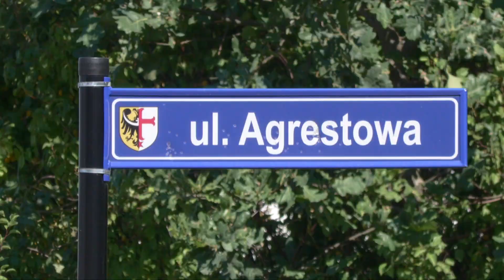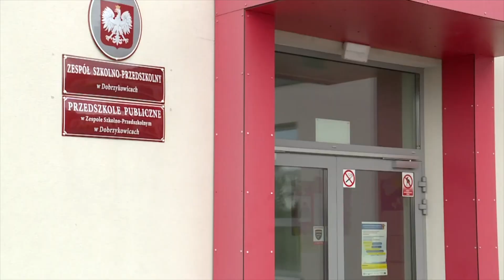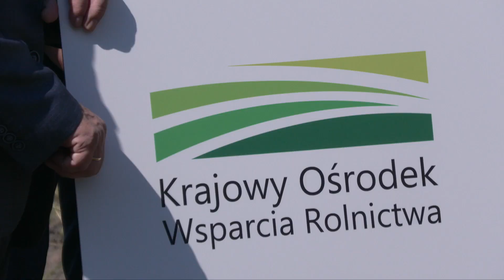Powstanie Zespół Szkolno-Przedszkolny w Nadolicach Wielkich. KOWR przekazał grunt gminie Czernica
Gmina Czernica to najchętniej zaludniająca się gmina wiejska w Polsce. Z roku na rok przybywa tutaj mieszkańców, dlatego konieczna jest nowa placówka edukacyjna. Żeby taka powstała potrzebny był grunt. Nieruchomość za moimi plecami, na której wybudowany zostanie zespół szkolno-przedszkolny w Nadolicach Wielkich został przekazany gminie przez KOWR.

- Na dzień dzisiejszy jeszcze pole, jeszcze jest ściernisko, ale w przyszłości powstanie tutaj Zespół Szkolno-Przedszkolny dla mieszkańców, uczniów naszych mieszkańców na około 1000 uczniów i ponad 250 przedszkolaków - mówi Włodzimierz Chlebosz, wójt gminy Czernica.

- To będzie ogromne ułatwienie, ponieważ szkoła będzie miejscowa. Mam nadzieję, że dziecko będzie mogło samo tutaj przyjść albo przyjechać rowerem. Dodatkowo mam nadzieję, że nauka będzie odbywała się w rozsądnych godzinach, a nie na przykład popołudniami, jak ma to miejsce w innych szkołach w gminie, które są strasznie przepełnione - podkreśla Marta Forbes, mieszkanka Nadolic Wielkich.

- Ten pomysł się zrobił tutaj wśród mieszkańców. Zaczęliśmy rozmawiać z gminą. W między czasie okazało się, że szkoła w Dobrzykowicach dla mieszkańców Nadolic jest za mała. Cześć dzieci z połowy wsi poszła do szkoły w Czernicy, druga połowa do Kamieńca Wrocławskiego. Te dzieci, które się dostały w Dobrzykowicach, tam zostały. Tak naprawdę dzieci z tej dużej wioski zostały całkowicie porozsiewane po katach gminy. Zdecydowaliśmy się razem z koleżankami na to, żeby zebrać podpisy. Udało się ich zebrać naprawdę dużo. Przekazaliśmy petycję na ręce wójta. Tak rok temu wójt rozpoczął prace - dodaje Przemysław Plewa, mieszkaniec Nadolic Wielkich.

- Dlatego, że w okolicy brakuje. W całej gminie szkoły są przepełnione. Wszędzie jest dwuzmianowość. Dojazd do dalszych miejscowości wiąże się z dużymi kosztami i czasem. Do tej pory woziliśmy dzieci do Wrocławia, co było bardzo trudne. Jeszcze jak pracowaliśmy bliżej Wrocławia, to było jakoś uzasadnione, teraz mija się z celem - wyjaśnia Anna Biskupska, mieszkanka Nadolic Wielkich.

- Podpisaliśmy z gminą Czernica akt notarialny na przekazanie nieruchomości. To prawie 4 hektary gruntu o wartości prawie 4 milionów złotych. Na gruntach tych w najbliższych lata powstanie duża szkoła z całą infrastrukturą towarzyszącą, sportową, rekreacyjną. Miejmy nadzieję, że już niedługo mieszkańcy gminy Czernica będą się cieszyć z nowej, nowoczesnej szkoły, która będzie służyła najmniejszym mieszkańcom - mówi Tomasz Krzeszowiec, dyrektor Oddziału Terenowego KOWR we Wrocławiu.

- Robimy wszystko, żeby było możliwie jak najszybciej. Wiedząc i przygotowując się już do przekazania przez KOWR nam tego gruntu, już przygotowywaliśmy się jeśli chodzi o wstępną dokumentację przetargową. Chcemy wystartować w formule „zaprojektuj-buduj”, która zdecydowanie przyspieszy proces. Już gdzieś na przestrzeni tego roku i 2023 roku będziemy być może już powoli wyłaniać któregoś z oferentów. Zobaczymy, ile to będzie kosztować - podsumowuje Włodzimierz Chlebosz, wójt gminy Czernica.